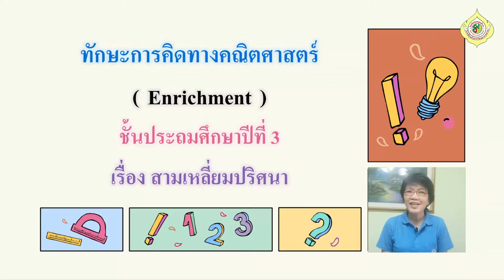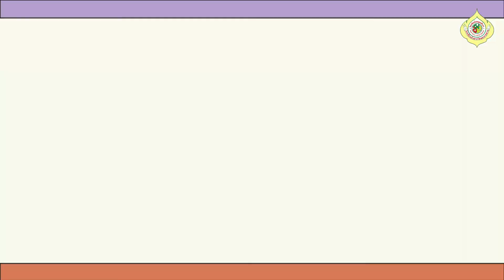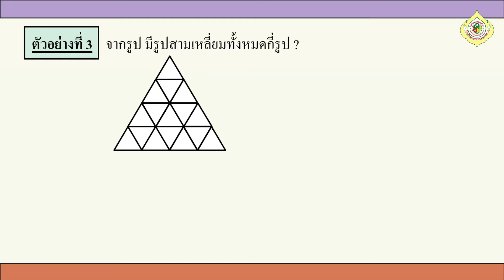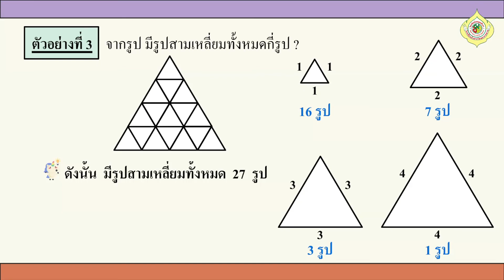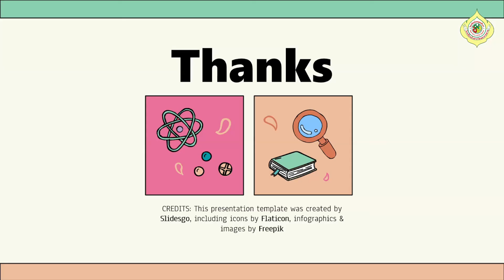G3 ME64 vdo 215 How Many Triangles Are There